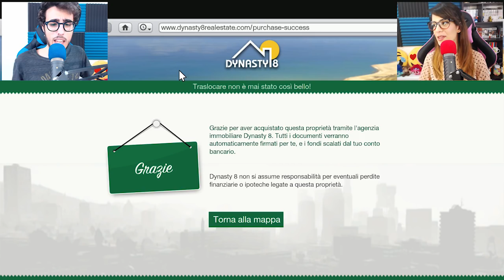Gta 5 ITA - Villa VS Appartamento di lusso - Qual è la casa migliore?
Nuovo video VS di Gta 5 ITA, in questo episodio valuteremo la villa più lussuosa del gioco e l'appartamento più lussuoso, quale casa avrà la meglio?